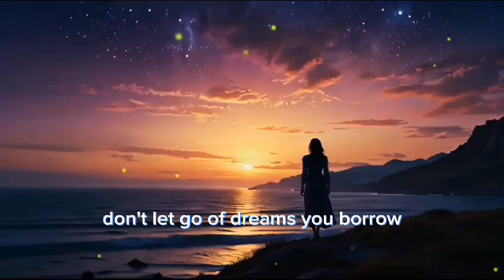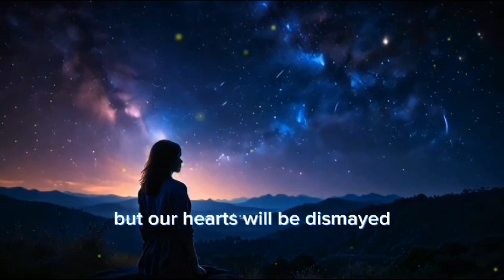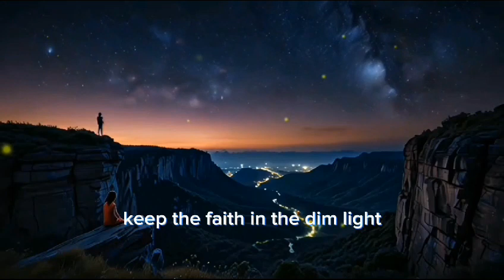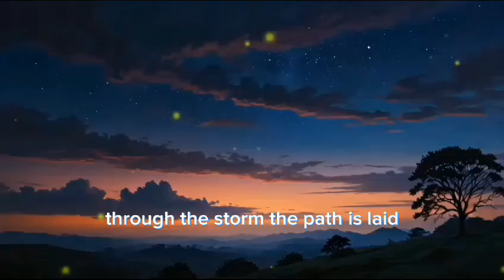Hold on Until Tomorrow - Shakila Putri